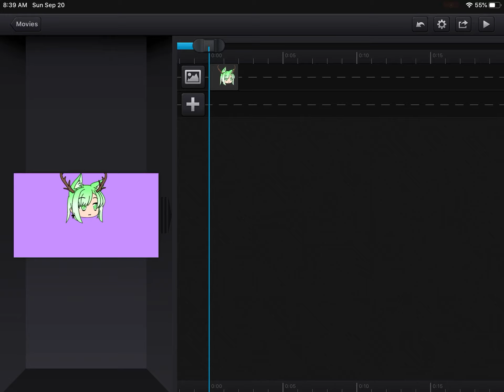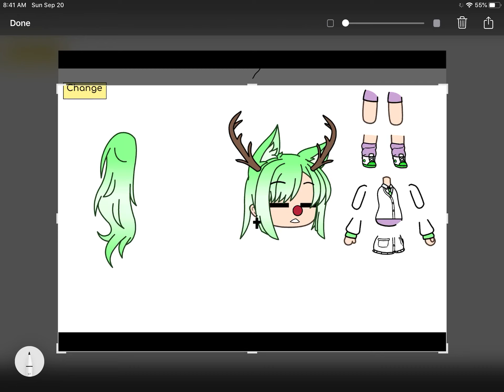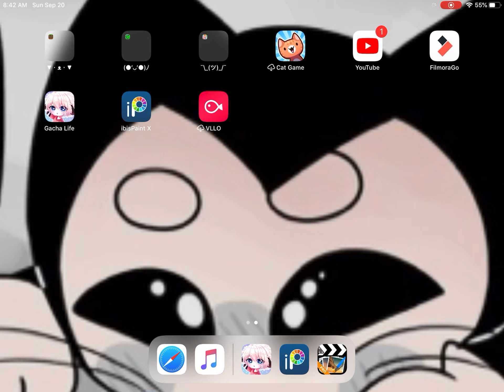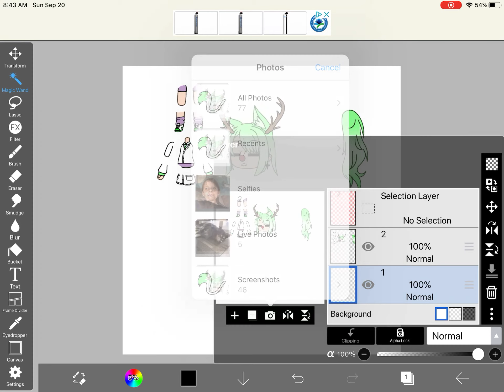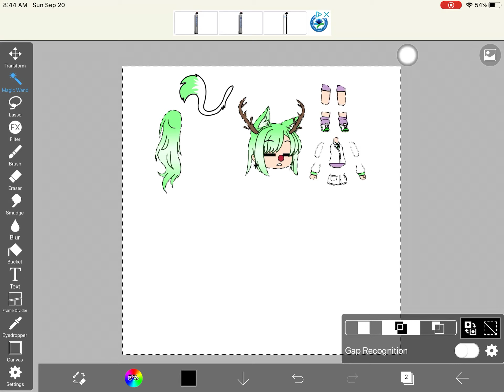Y e s